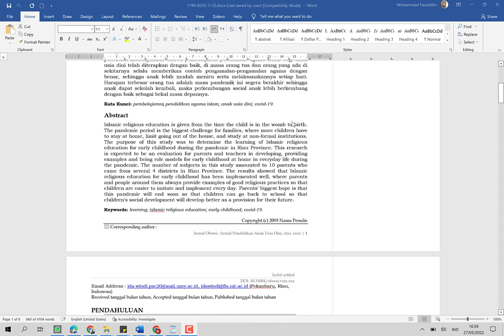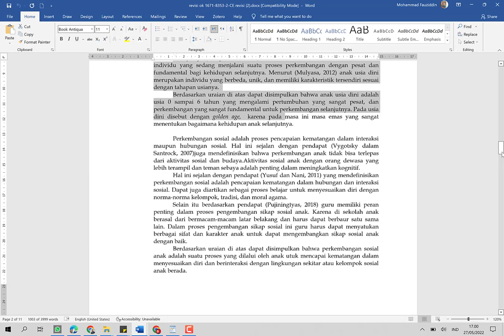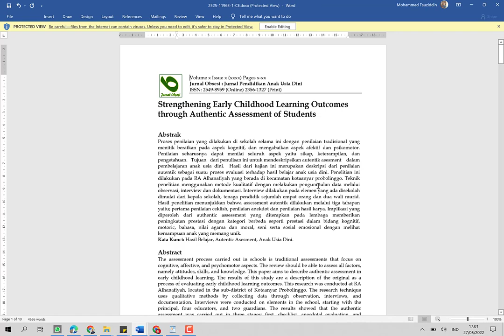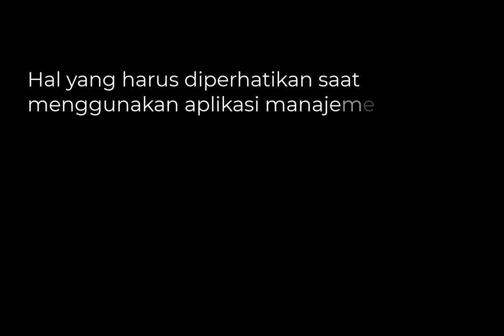Ciri Artikel yang Menggunakan Aplikasi Manajemen Referensi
Ciri Artikel yang Menggunakan Aplikasi Manajemen Referensi dapat disimak pada video ini. Kenali agar tidak salah paham